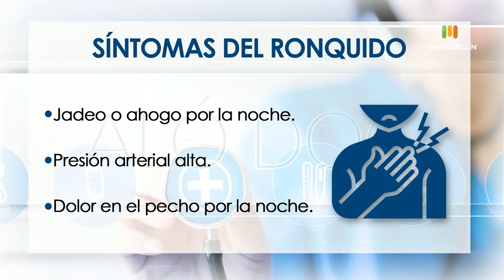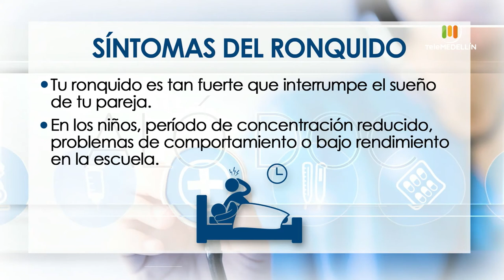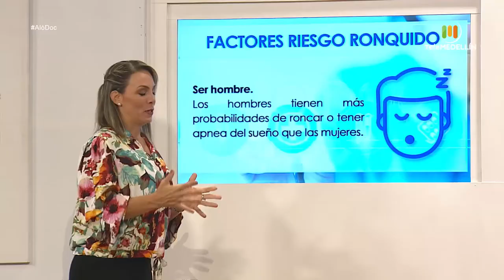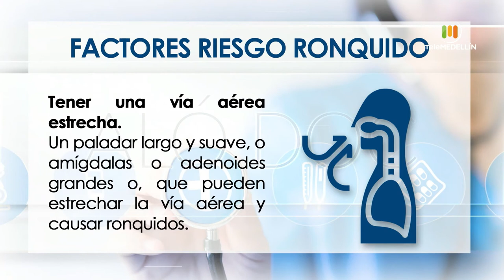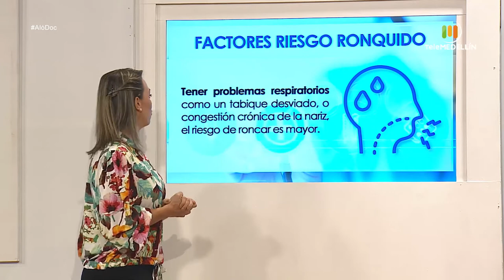Los RONQUIDOS CRÓNICOS son síntomas de alguna enfermedad [Aló, doc] Telemedellín